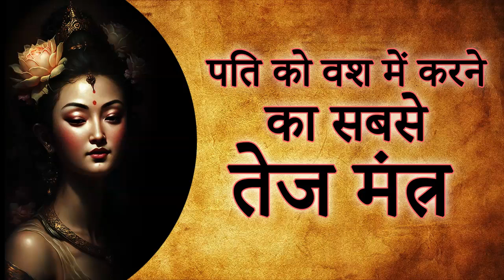Husband Vashikaran Mantra : पति वशीकरण का सबसे तेज मंत्र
Masik dharm se vashikaran,yoni rakt se vashikaran,kapde se vashikaran,